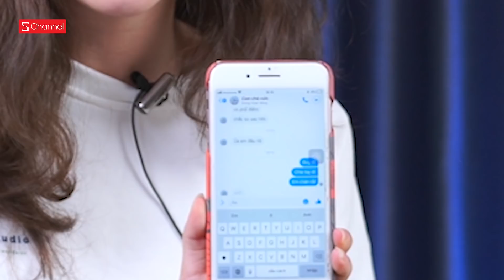Tọc Mạch Show: Thư ghét nhất cô Bông, Bộ đồ siêu khó cho Hà Mã Tấu !